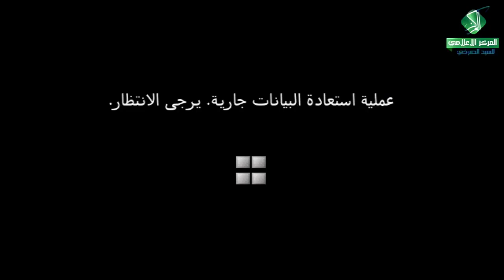أفضل نساء العالمين أداء: نور الرميثي || كلمات: احمد الخاقاني الناصري